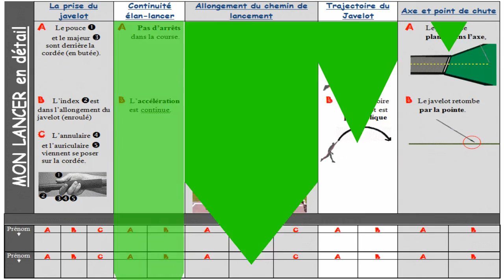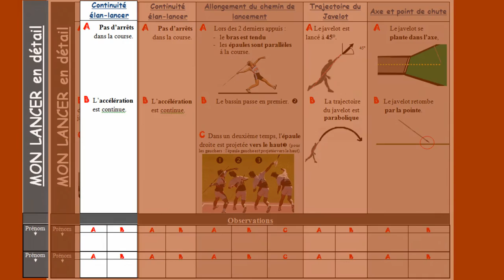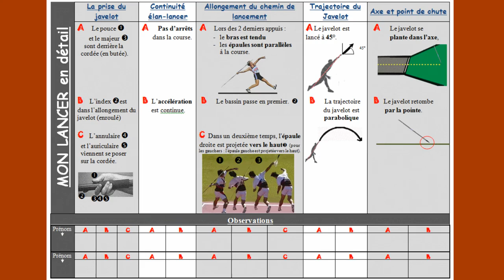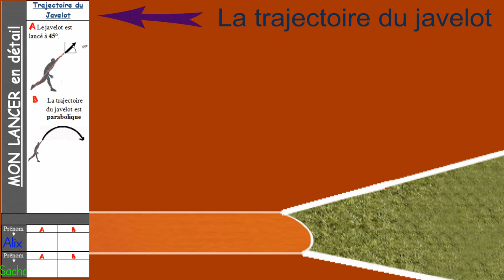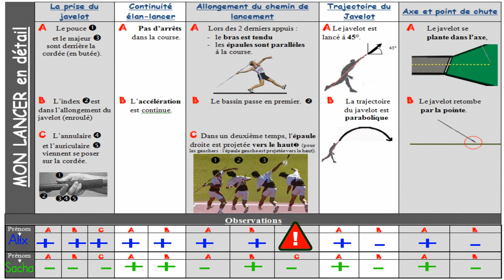Lancer de javelot: La fiche "mon lancer en détail"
Cycle de lancer de javelot en collège:
Savoir remplir la fiche "mon lancer en détail".
Cette capsule vidéo est destinée aux élèves dans le cadre de la classe inversée.
Cycle d'EPS en 4ème et 3ème. Cycle 4